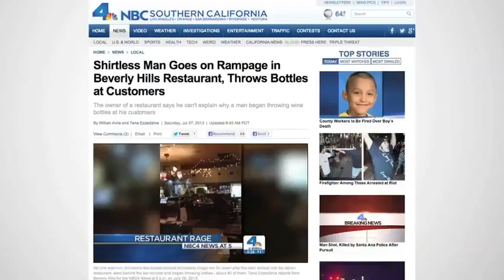Man Dressed in Boxers Vandalizes Restaurant